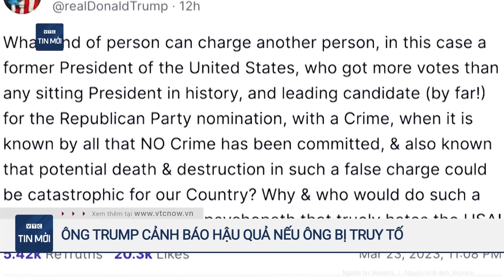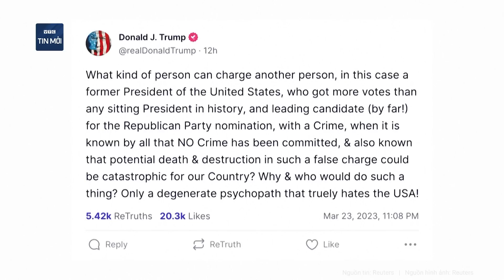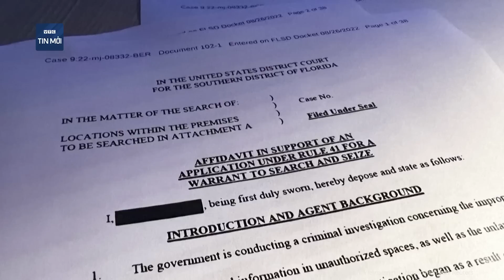Ông Trump cảnh báo về hậu quả "chết chóc và hủy diệt" nếu ông bị truy tố hình sự | VTC Tin mới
VTC Tin mới | Theo những thông tin mới nhất về vụ bê bối của cựu Tổng thống Mỹ Donald Trump, mới đây, ông Trump đã đăng tải lên mạng xã hội Truth cảnh báo về “cái chết và sự hủy diệt” tiềm ẩn nếu ông phải đối mặt với cáo buộc hình sự.